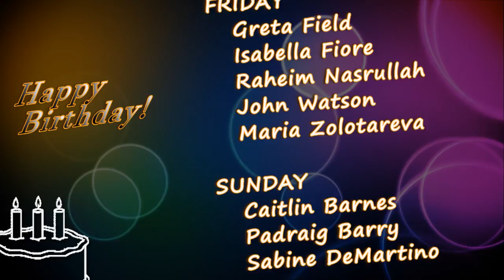HMS Today 3/31/17